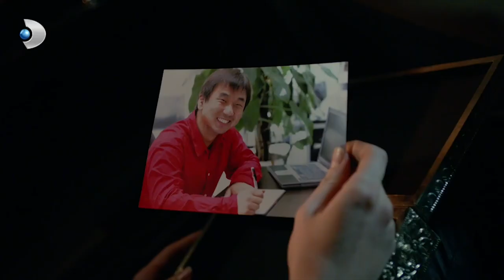Narin'den Sürpriz Müjdesi! - Merhamet 39. Bölüm